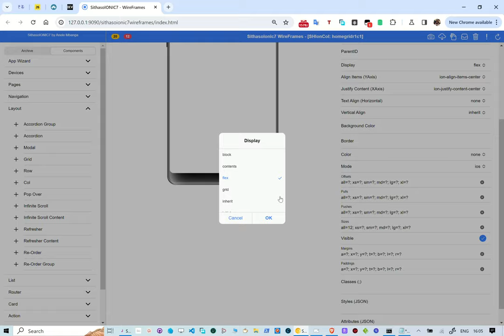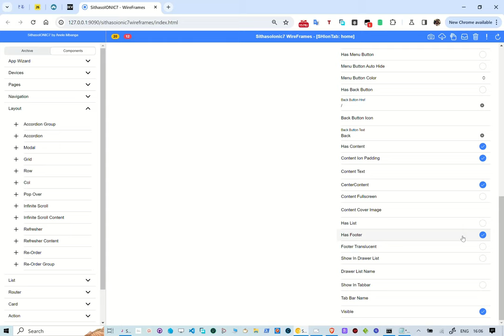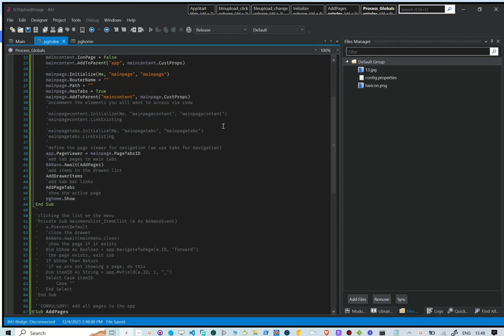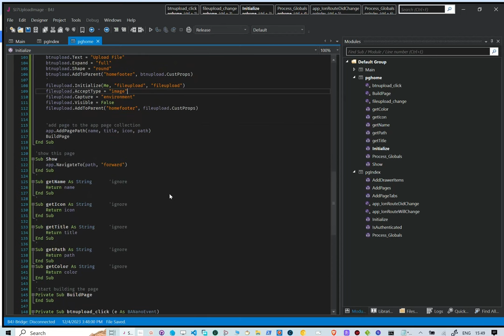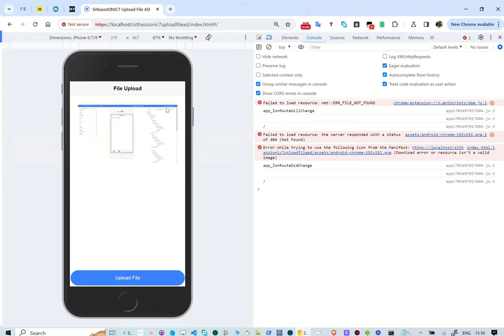SithasoIONIC7 - Select and Display Images Using File Input in Ionic7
In this reel we take a look at how to use SithasoIONIC7 Wireframes to create professional Ionic7 Designs and App creation. We first wireframe our application to display images, which we will select from our system.

NB: My laptop was glitching when this video was made, please bear with me.

2. Unzip the file and then double click the run_server_9090.bat file.
3. Ensure that port 9090 is not firewall blocked.
4. Use Ionic Documentation to refer to create your Mobile App Wireframes.